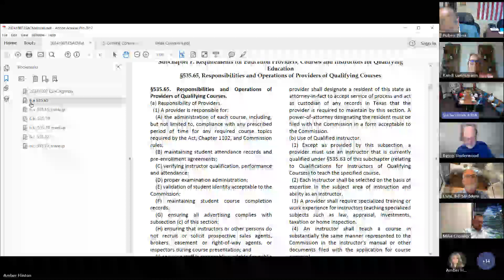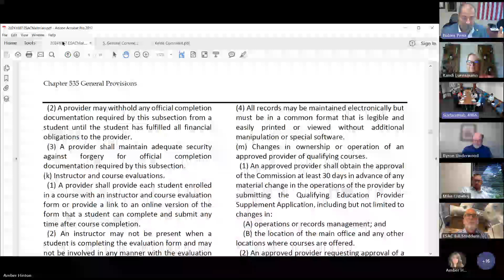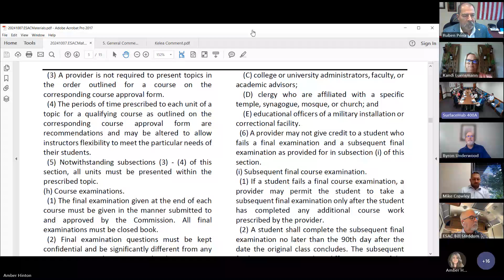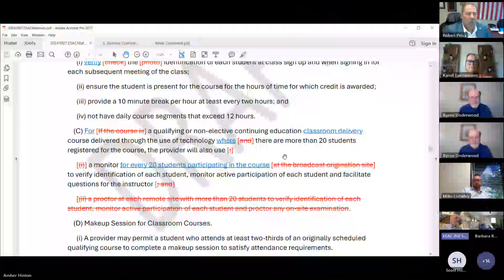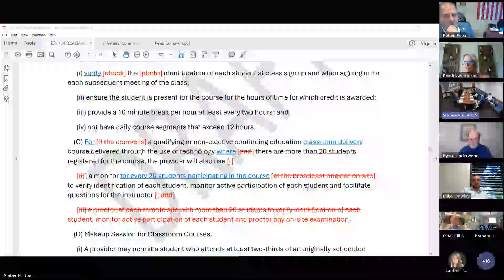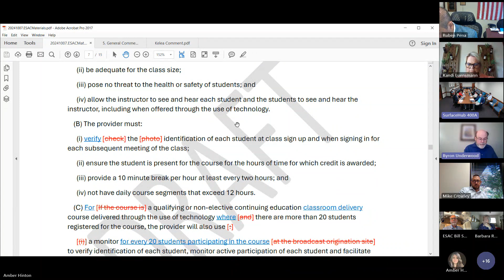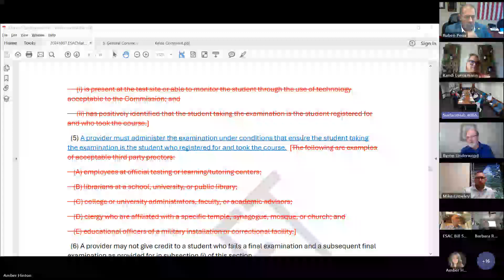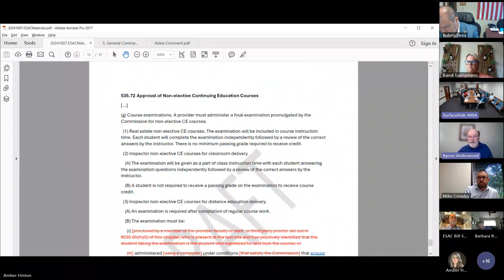Edudcation Standards Advisory Committee (ESAC) Meeting 10.07.2024